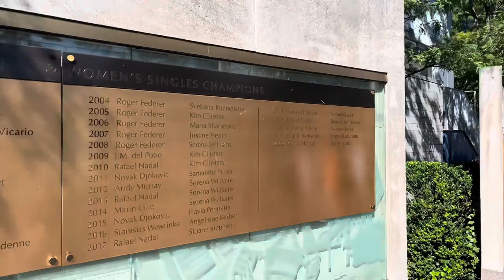US Open Day 5 Vlog! Ft. Djokovic, Alcaraz, Sinner, Tiafoe, Gauff, and More! 😱🔥🎾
Hey everyone, welcome to my Day 5 vlog from the 2023 US Open! This is from Friday and I got so much great content for you all (including Djokovic, Alcaraz, Sinner, Tiafoe, Gauff, and more!)

Content is owned and recorded by myself (TennisSection) - copyright rights solely mine.